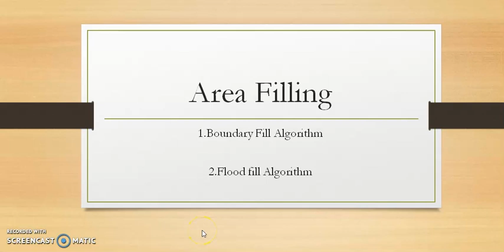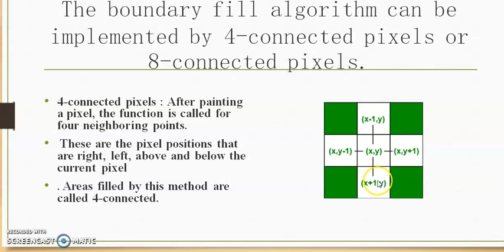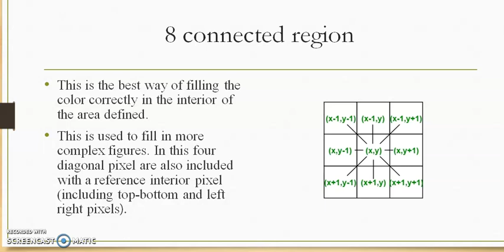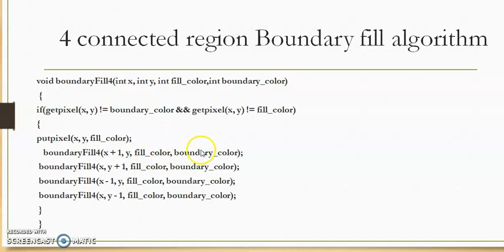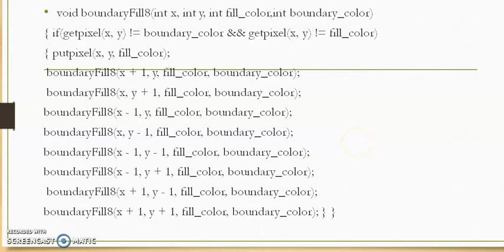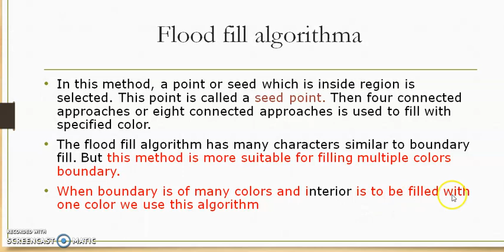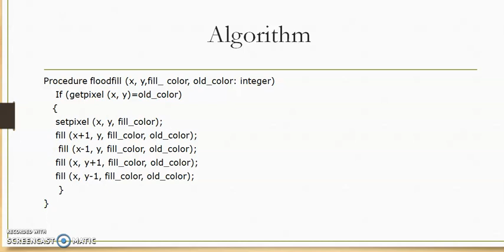Area Filling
Detailed explanation of Boundary fill and Flood fill algorithm